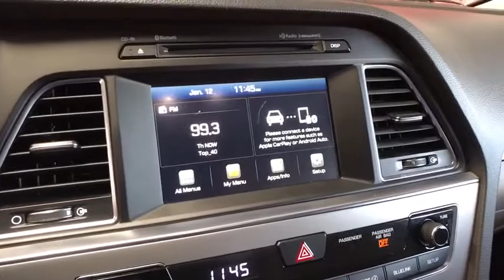2017 Hyundai Sonata Fresno, Clovis, Selma, Hanford, Bakersfield, CA HH482982HL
SHALE GRAY METALLIC Used 2017 Hyundai Sonata available in Fresno, California at Lithia Hyundai of Fresno. Servicing the Clovis, Selma, Hanford, Bakersfield, CA area.
2017 Hyundai Sonata Sport 2.4L PZEV - Stock#: HH482982HL - VIN#: 5NPE34AF8HH482982

5590 N. Blackstone

LOW MILES - 31,682! EPA 35 MPG Hwy/25 MPG City! SHALE GRAY METALLIC exterior and GRAY interior, Sport trim. Heated Seats, Moonroof, Satellite Radio, iPod/MP3 Input, VALUE EDITION PACKAGE 02, Aluminum Wheels, Back-Up Camera. CLICK NOW! KEY FEATURES INCLUDE: Back-Up Camera, Satellite Radio, iPod/MP3 Input. Rear Spoiler, MP3 Player, Onboard Communications System, Aluminum Wheels, Child Safety Locks, Steering Wheel Controls, Alarm. OPTION PACKAGES: VALUE EDITION PACKAGE 02 Option Group 02, Door Handle Welcome Light, Hands-Free Smart Trunk Opener, hands-free trunk opener, Leather Wrapped Steering Wheel & Shift Knob, Conventional Sunroof, Chrome Exterior Door Handles, Proximity Key Entry w/Push Button Start, Heated Front Sport Seats, 10-way power driver's seat w/power lumbar support, 6-way manual passenger seat, dual seatback pockets and energy absorbing front seats. Hyundai Sport with SHALE GRAY METALLIC exterior and GRAY interior features a 4 Cylinder Engine with 185 HP at 6000 RPM*. EXPERTS ARE SAYING: The Sonata has more than ample passenger room for four adults. The front seats are well padded, supportive, and perfect for long-distance cruising. -Edmunds.com. Great Gas Mileage: 35 MPG Hwy. BUY FROM AN AWARD WINNING DEALER: Lithia Hyundai of Fresno sells new and used cars, trucks and SUVs near Visalia and Hanford, California. We offer financing options and incentives for all Central California Hyundai customers. Conveniently accessible from the Golden State and Yosemite Freeways, we are located at 5590 N. Blackstone in Fresno. Less than thirty minutes from Hanford and Visalia, our sales department is open seven days a week to serve you. Pricing analysis performed on 12/11/2019. Horsepower calculations based on trim engine configuration. Fuel economy calculations based on original manufacturer data for trim engine configuration. Please confirm the accuracy of the included equipment by calling us prior to purchase.